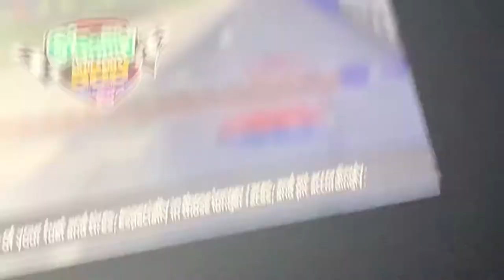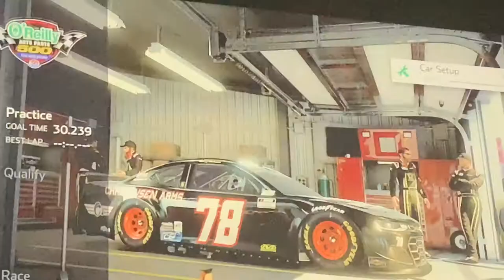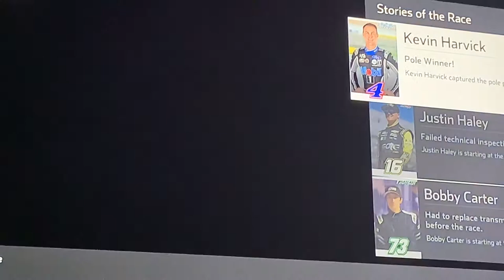Is Josh Bilicki The Goat Of NASCAR? NASCAR Heat 5 Glitch Put Into Test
today we put a new glitch into test JOSHBILIKIDAGOATINNASCAR by the way using an Xbox